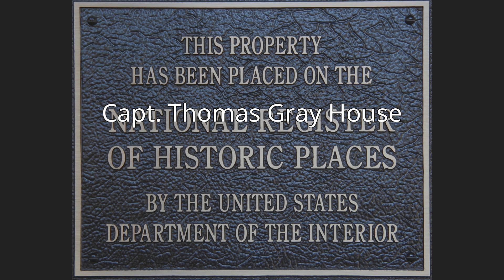Capt. Thomas Gray House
The Capt. Thomas Gray House is a historic house in Barnstable, Massachusetts.  The 2-1/2 story wood frame house was built c. 1875, and is a locally rare example of Stick style design.  It is T-shaped in plan, with varied gables that have applied stickwork decoration, and its windows have boldly stylized pediments.  The property also includes a period barn with cupola.  Its owner, Thomas Gray,  was a prominent local captain of steamships.The house was listed on the National Register of Historic Places in 1987.